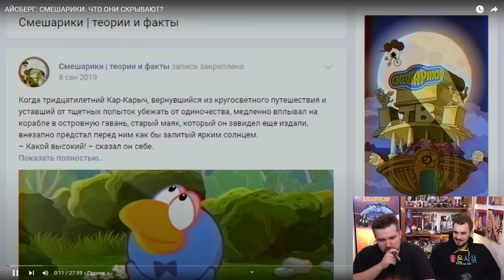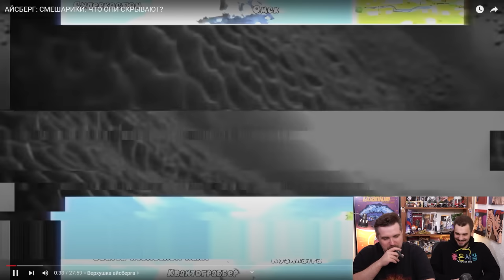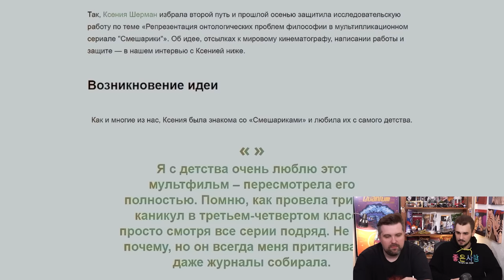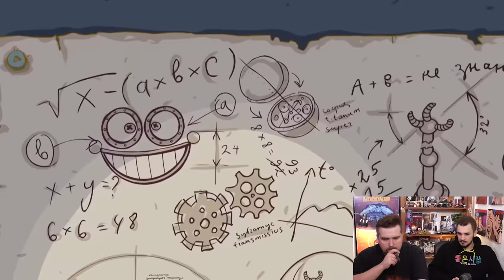Айсберг - Смешарики | Тайны, теории заговоров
Мерч Юлика от магазина "Питерская тусовка"